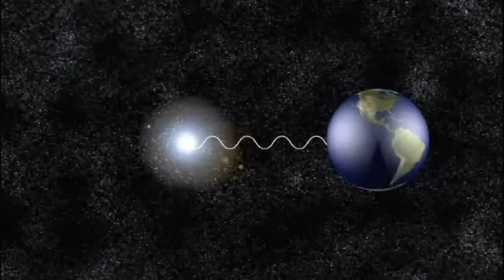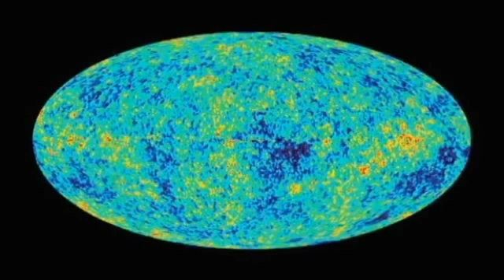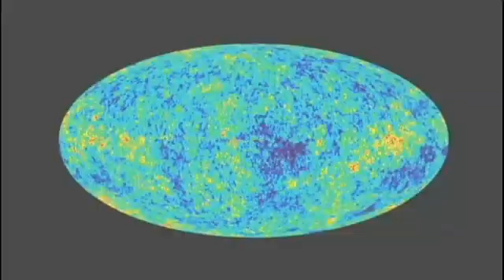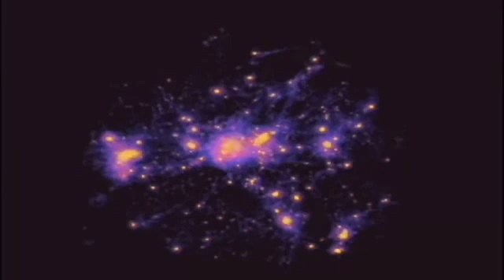Expanding Universe and Big Bang (GCSE Physics)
Explains the concept of red shift very clearly. Good for GCSE Physics.